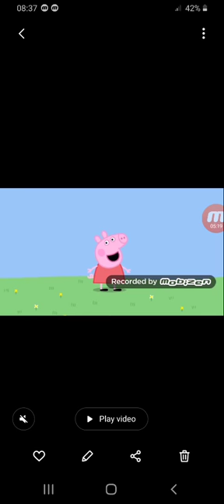Peppa pig unrated episode 46 peppa pig gets coronavirus